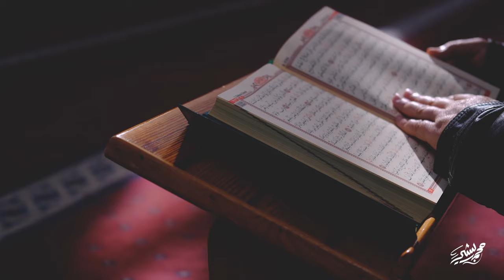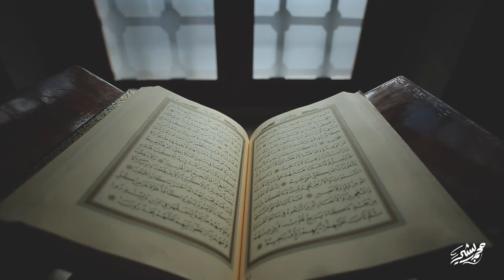يامن يراني - محمد بشير Mohammad Bashir - Yaman Yarani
كلمات & ألحان : تراث
أكابيلا & مكس : محمد بشير

الكلمات
يامن يراني ولا أراه
انظر بعين الرضا لحالي
وارحم بعفوك ذلي و حالي
وكن لي عونًا عند السؤال

فإني عبد حملي ثقيل
ولي ذنوب مثل الرمال
فالطف بعبدك في كل هول
فضلًا ومنًا يا ذا الجلال

وامنن علينا بالقرب يامن
هو قريب مولى الموالي
وزذني علمًا ربي وحلمًا
واحسن ختامي عند ارتحالي